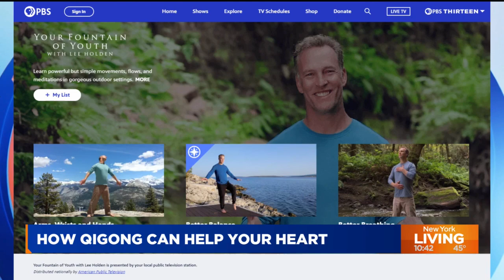How the Chinese practice Qigong can help your heart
The Chinese practice of Qigong is a great way to lower stress through movement, breathing, and meditation.